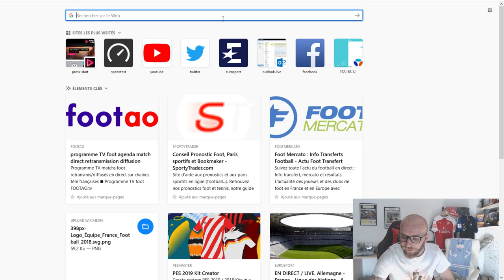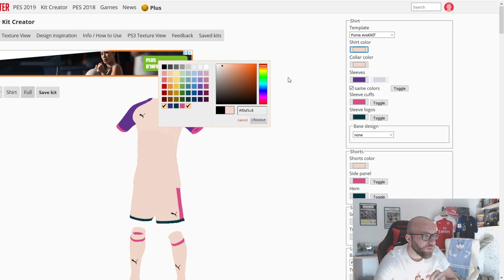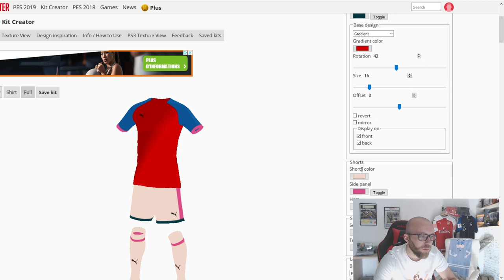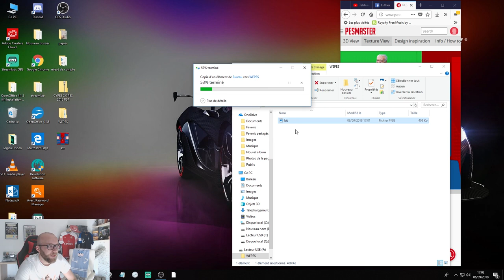COMMENT CREER SON PROPRE MAILLOT SUR PES 2019 ( PES MASTER)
Petit tuto rapide pour vous montrer comment creer facilement et rapidement ses propres maillots a installer sur PES 2019.

A partir du site PES MASTER, il est trés facile de creer un maillot et d'importer ses propres logo.

A vous de creer votre maillot avec par emple le logo de votre chaine youtube ou twitch.